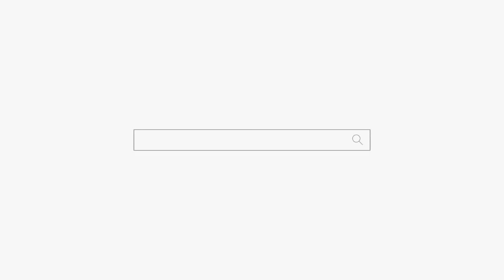나도 바람 남편도 바람 너는너 나는나... 천안점집 평택점집 용군TV 무당 무속인+안성점집 용한점집 유명한점집 신점 천상선녀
됩니다.